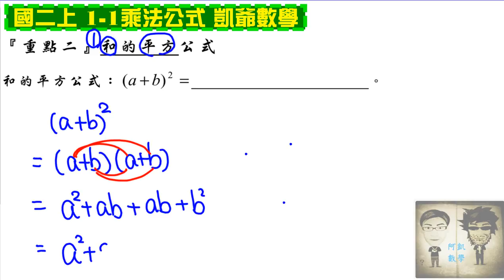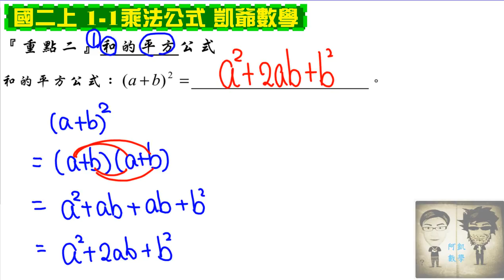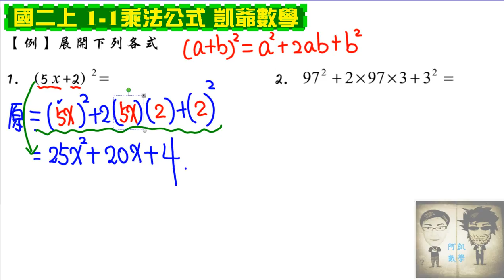國二上 1ㄓ1 乘法公式 影片2 和的平方公式及例題 凱爺數學